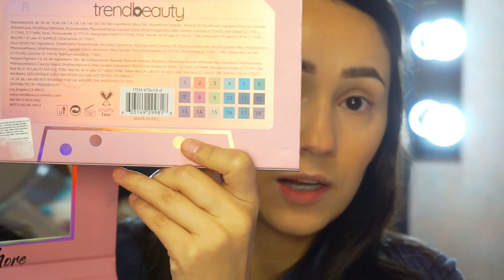Trend Beauty Gimme More review | del 1 al 10 | Liz Guajardo MUA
Una review más a la bolsa!
Esta paletita la pueden conseguir en Renatta Cosmeticos